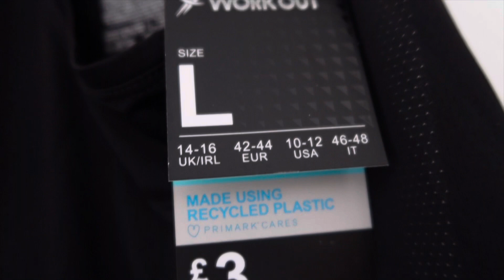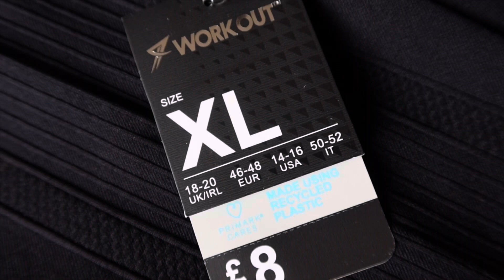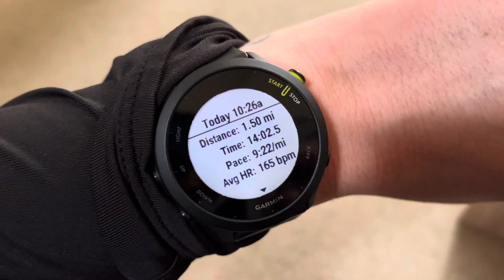Overweight Runner Tries Primark Workout Clothes | Weight Loss Journey | Lucy Shaw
Hey guys! Come find me over on Insta

I tried Primark's workout clothes to see if they were good to run in! When I started running, I needed to get exercise clothes, but I didn't want to spend much money. I didn't try Primark at the time, but I have been curious to know if they would be good to run in because they are all so cheap :) I will always want to spend less money, so I have been hoping that I love running in these clothes!